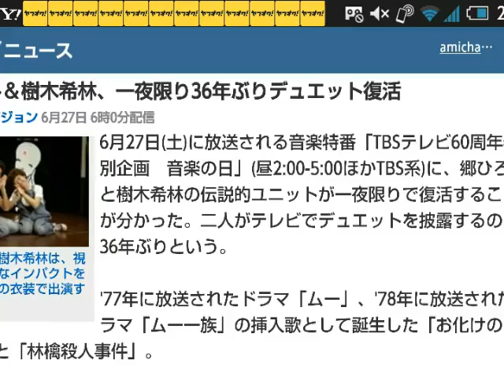郷ひろみ＆樹木希林、一夜限り36年ぶりデュエット復活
郷ひろみと樹木希林は、視聴者に強烈なインパクトを与えた当時の衣装で出演するという
6月27日(土)に放送される音楽特番「TBSテレビ60周年特別企画　音楽の日」(昼2:00-5:00ほかTBS系)に、郷ひろみと樹木希林の伝説的ユニットが一夜限りで復活することが分かった。二人がテレビでデュエットを披露するのは36年ぶりという。

'77年に放送されたドラマ「ムー」、'78年に放送されたドラマ「ムー一族」の挿入歌として誕生した「お化けのロック」と「林檎殺人事件」。

「お化けのロック」は、当時、人気絶頂の男性アイドル・郷と実力派女優・樹木の組み合せの妙、そして緩やかなダンスと分かりやすい衣装も話題になり、オリコンシングルランキングでも2位を記録する大ヒットとなった。

その成功を受け、ドラマ「ムー一族」の劇中歌として「林檎殺人事件」が発売。

「お化けのロック」と変わらぬコミカルなコンビに加え、「フリフリフリフリフリフリ〜♪」というなじみやすいメロディーが人気に拍車を掛け、'78年1月から放送が始まったばかりのTBSの音楽番組「ザ・ベストテン」でも12週連続ランクイン＆4週連続1位を獲得するなど、国民的大ヒット曲となった。

TBSテレビ60周年特別企画ということで、過去にTBSの番組・ドラマから生まれた大ヒット曲を、当時の映像とともに振り返るスペシャルコーナーも用意。

そして今回、60歳を迎え、今なおトップアーティストとして輝き続ける郷と、カンヌ国際映画祭でも高い評価を得ている樹木が再結成。「お化けのロック」をリリース後、テレビで披露していた当時の衣装(おそろいのオーバーオール)を準備。気合十分の二人のパフォーマンスに注目が集まる。